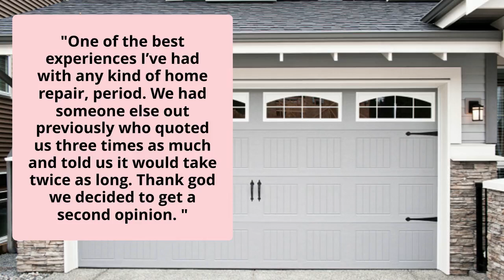PATRICK KENNEDY Garage Door Repair Testimonial Phoenix AZ Area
YOUR AFFORDABLE PHOENIX AZ AREA GARAGE DOOR REPAIR SERVICE

WE FIX ALL GARAGE DOOR PROBLEMS IN THE PHOENIX AREA! • BROKEN SPRINGS & STUCK DOORS  OPENER REPAIRS & NEW LIFT MASTER OPENERS • WEATHER STRIPPING ROLLERS & END BEARINGS • WE OFFER NEW DOORS & MORE!
Be alert for these common problems
Phoenix homeowners face.
CRACKED OR SAGGING DOOR
If your garage door has cracks on any panel or sags in the middle, I can fix it for a fraction of the cost of replacing it.
NOISY GARAGE DOOR OR OPENER
Garage doors should not make noise. Call us to prevent future damage that will cost more to repair or replace.
BROKEN SPRINGS, GEAR & SPROCKET
Available 24/7. Free Estimates. No service call fees.